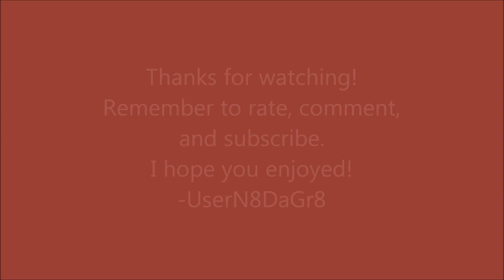FIFA World: Uncut Links Cup Match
My second FIFA World tournament!  I play the second match of the links cup with my English team.  The game goes into extra time and eventually into penalties... again!  I hope you enjoy!

I would appreciate if you left a rating.  . Want to get your channel partnered with Fullscreen?  -UserN8DaGr8